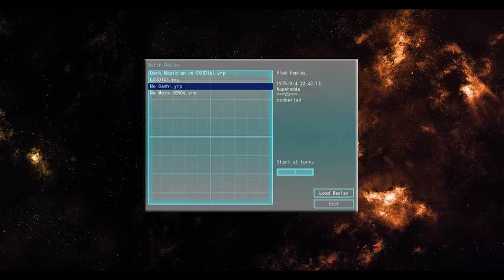Volcanic (Conker lad) vs TCG Golden Burning Knights (Nupehadda)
Do I really need to tell you how this when down?